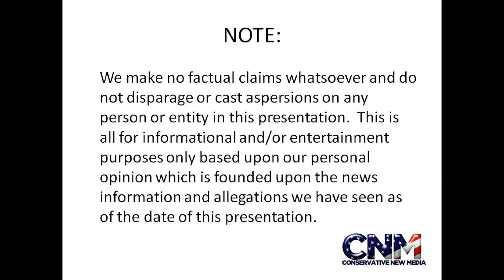NYC Marathon - U.S. Womens Runner Shalane Flanagan Finishes Second!!